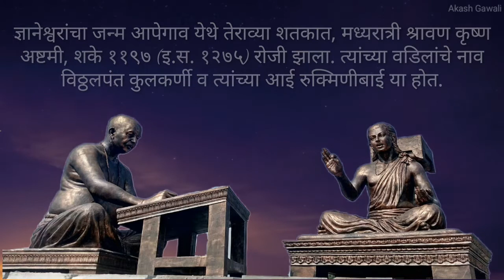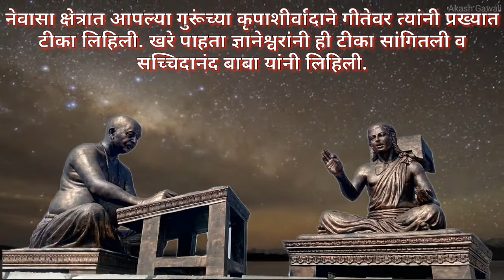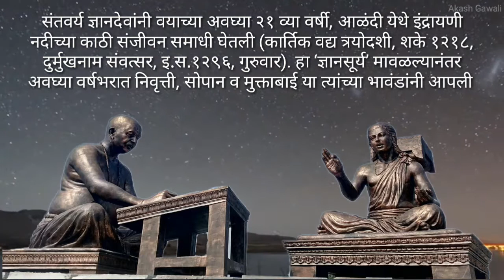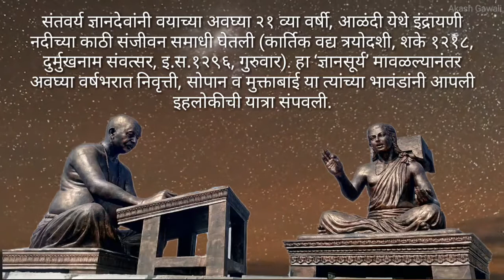संतवर्य ज्ञानेश्वर माऊली शिल्प# Newasa# .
Dnyaneshwar mandir newasa.